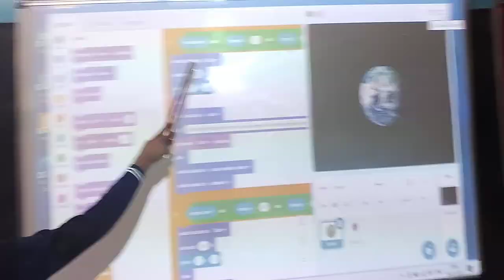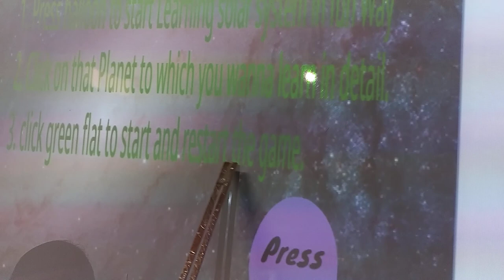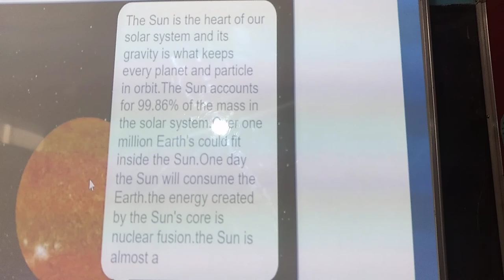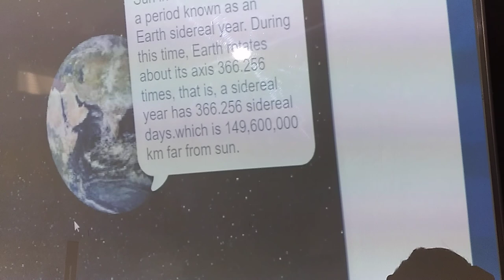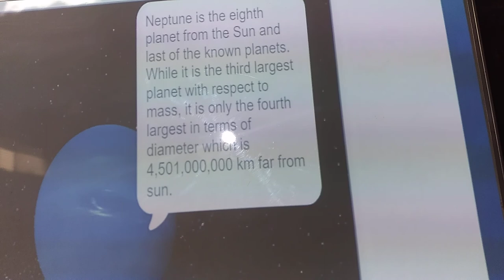Interactive Learning Games App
This project is based on interactive learning through games. This project helps students to check their aptitude, General Knowledge, course work etc. User can change questionnaires any time as per the standard of the students. There is also a planet knowledge based learning game on scratch programming, in which student can learn various features of all the planets while playing this game. Learner can enjoy this game in both online and offline mode.
यह प्रोजेक्ट गेम्स के माध्यम से इंटरएक्टिव लर्निंग पर आधारित है। यह परियोजना छात्रों को उनकी योग्यता, सामान्य ज्ञान, पाठ्यक्रम कार्य आदि की जांच करने में मदद करती है। उपयोगकर्ता छात्रों के मानक के अनुसार किसी भी समय प्रश्नावली बदल सकते हैं। स्क्रैच प्रोग्रामिंग पर एक ग्रह ज्ञान आधारित सीखने का खेल भी है, जिसमें छात्र इस खेल को खेलते हुए सभी ग्रहों की विभिन्न विशेषताओं को सीख सकते हैं। शिक्षार्थी ऑनलाइन और ऑफलाइन दोनों मोड में इस खेल का आनंद ले सकता है।